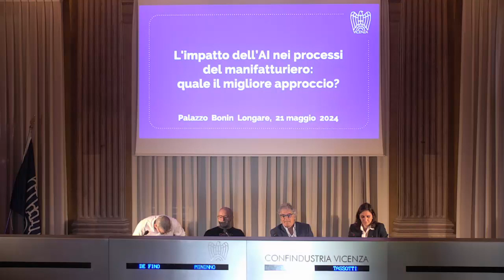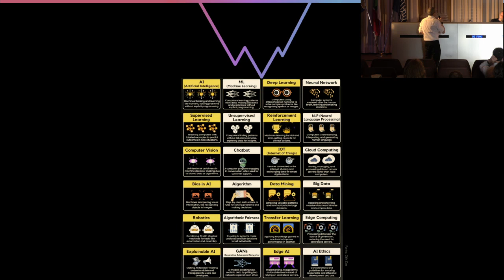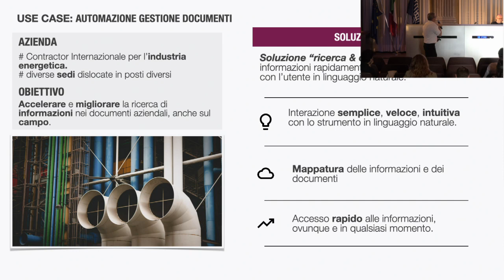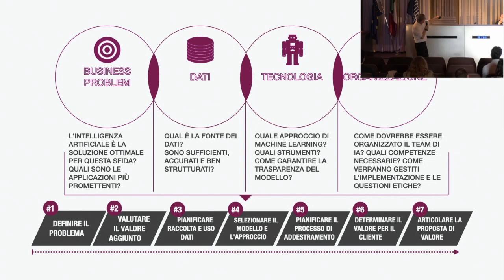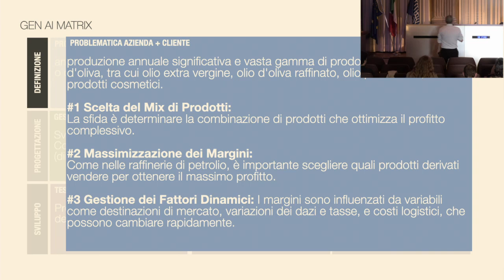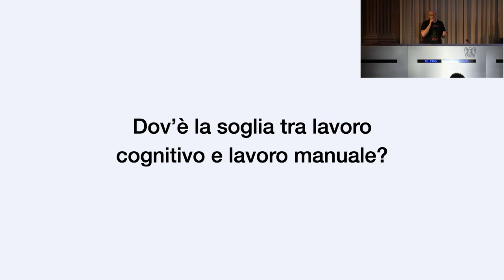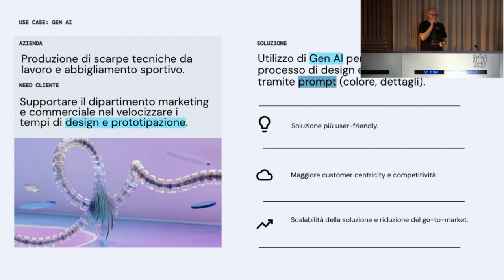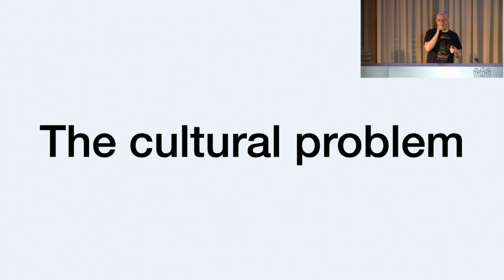L'impatto dell’AI nei processi del manifatturiero: quale il migliore approccio?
Confindustria Vicenza ha proposto un evento gratuito dedicato all'intelligenza artificiale e a come impattano i cambiamenti tecnologici portati dall'AI e dalle reti neurali generative nel manifatturiero e nei processi cognitivi di ricerca e sviluppo.

Interventi di:

Filippo Miola, Vicepresidente Confindustria Vicenza con delega alla digitalizzazione.

Nicole Tassotti, Presidente del Comitato Piccola Impresa.

Alessandro Mininno, amministratore delegato di Gummy Industries con 10 anni di esperienza nel digitale.

Luca De Fino, esperto di strategie digitali e di trasformazione e crescita del business attraverso le innovazioni digitali.

Programma:

1. Demistificazione dell'AI
Iniziamo con un approccio che chiarisce cosa l'AI non è, per sfatare miti comuni e correggere misconcezioni. Proseguiremo con una definizione precisa dell'AI e illustreremo il suo impatto significativo lungo l'intera catena del valore.

2. L'AI nel contesto manifatturiero
Presentazione di una panoramica sintetica sull'utilizzo dell'AI nel settore manifatturiero, con focus su dati recenti e trend emergenti che delineano il crescente ruolo dell'AI.

3. L'AI per l'eccellenza operativa
Approfondimento su come l'AI trasforma le operazioni aziendali attraverso la "data intensity". Esamineremo l'impiego dell'AI nelle cinque aree chiave delle operazioni: approvvigionamento, produzione, stoccaggio, smistamento e consegna.

4. Supporto dell'AI alle decisioni di business
Definizione di metodologie per valutare la maturità di un'organizzazione nell'adozione di soluzioni basate sull'AI. Presentazione di un modello per il miglioramento continuo che copre diverse dimensioni: strategia, tecnologia, processi, persone e governance.

5. Pianificazione strategica per iniziative AI
Discussione sulle domande essenziali da considerare prima di intraprendere un progetto AI, assicurando che le decisioni siano informate e strategicamente valide.

6. Case study rilevanti
Analisi di un paio di casi di studio selezionati che dimostrano l'applicazione efficace e i benefici dell'AI. Questi esempi serviranno a illustrare successi concreti e a stimolare una riflessione critica sulle potenziali implementazioni.

7. AI e processi creativi
Come il machine learning può supportare e migliorare i processi creativi, anche nel settore B2B. Analisi del processo creativo pubblicitario e casi di esempio.

8. Vantaggi e limiti delle GaN per la generazione delle immagini
Come funziona la generazione di immagini e come può supportare il lavoro cognitivo

9. Limiti e problemi dei sistemi di AI
A cosa fare attenzione in termini di copyright. Come cambia il concetto di autenticità. Come prepararsi a un mondo in cui gli artefatti culturali sono prodotti da una macchina.

L'evento si è tenuto martedì 21 maggio 2024, dalle 16:00 alle 18:00, presso Palazzo Bonin Longare.